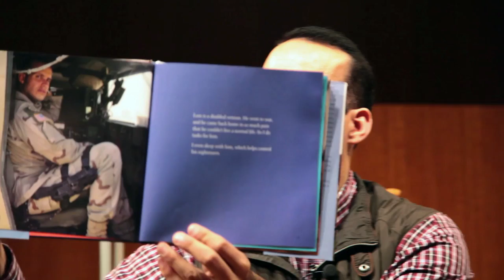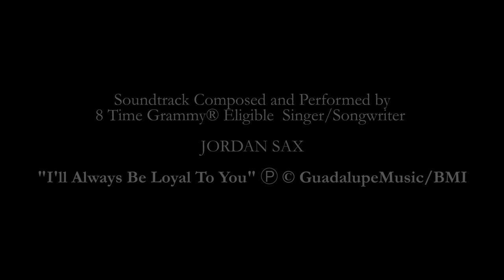Tuesday Tucks Me In: The Loyal Bond between a Soldier and his Service Dog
From former U.S. Army Captain and New York Times bestselling author of "Until Tuesday," comes the book that Amazon.com has declared the "Best Nonfiction Children's Book of 2014."

As narrated by Tuesday, "Tuesday Tucks Me In" is a day in the life of this service dog extraordinaire and tail-wagging ambassador for all things positive and uplifting in the world. The book takes us through a typical day of adventures, starting with Tuesday waking Luis in the morning and greeting him with dog breath in the face, and then ending with Tuesday cuddling up to Luis on their bed, the last moment they spend together before sleep.

Soundtrack Composed and Performed by
8 Time Grammy® Eligible  Singer/Songwriter JORDAN SAX

"I'll Always Be Loyal To You" Ⓟ © GuadalupeMusic/BMI